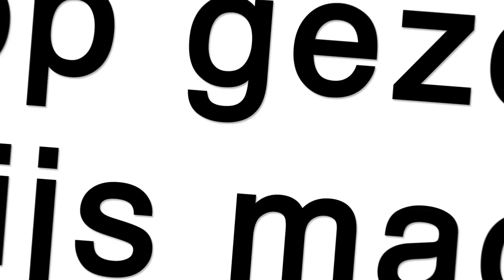Waarom een doktersbezoek goedkoper moet?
de dokter en 20 euro in 30 seconden.